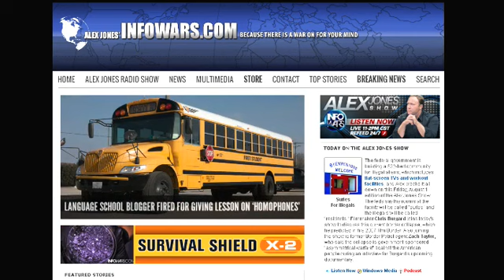The Alex Jones show Friday August 1st 2014 part 15 of 15